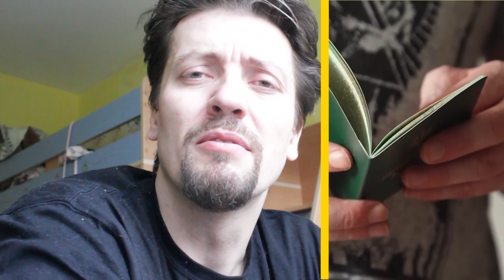Немец рассказал о своей службе в Иностранном Легионе на Украине: нехватка снаряжения, бардак, смерть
Купить книгу "Время 8:18" можно по ссылке в электронном магазин Литрес